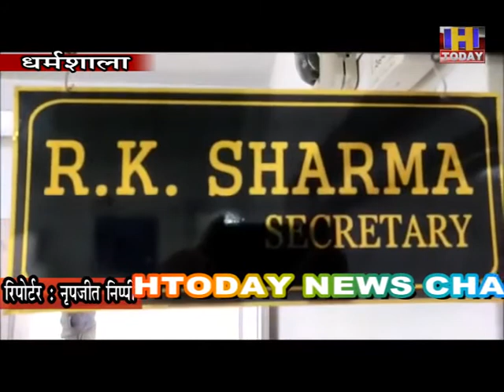dharamshala admission बहुतकनीकी संस्थानों में इंजीनियरिंग डिप्लोमा कोर्स के लिए प्रवेश 16 अगस्त तक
प्रदेश के बहुतकनीकी संस्थानों में इंजीनियरिंग डिप्लोमा कोर्स के लिए प्रवेश प्रक्रिया आज से आरंभ हो गई। प्रथम वर्ष के स्टूडेंटस इंजीनियरिंग डिप्लोमा कोर्स के लिए 16 अगस्त तक दाखिला ले सकते हैं। हिमाचल प्रदेश तकनीकी शिक्षा बोर्ड धर्मशाला सचिव आरके शर्मा ने बताया कि सत्र 2021-22 में विभिन्न बहुतकनीकी एवं आईटीआई में चलाए जा रहे कोर्सेज में प्रवेश हेतु निदेशालय तकनीकी एवं व्यावसायिक शिक्षा हिमाचल प्रदेश सुन्दरनगर द्वारा प्रोस्पेक्ट एवं प्रवेश शैड्यूल जारी कर दिया गया है।